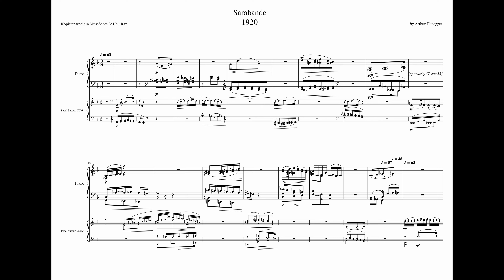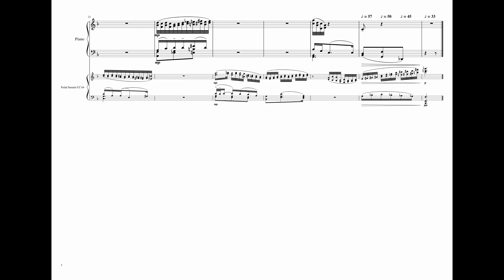Arthur Honegger, Sarabande, 1920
Arthur Honegger, Sarabande, 1920. Kopistenarbeit in MuseScore 3. Pedalstellen in zwei eigenen, supplementären Systemen. MIDI Export. In Cubase 10.5 Artist auf UVI Falcon Piano "Italian" von VI-Labs (TrueKeys Pianos). - Audioimport in Movavi 2020 Plus mit den MuseScore Notenseiten.

In MuseScore 3 Dynamik pp Velocity 37 statt 33, im Falcon Instrument Velocity Curve minus 4 (statt 0).